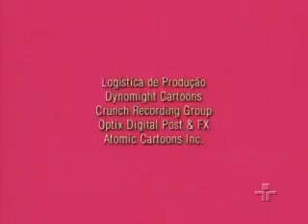8 de fevereiro de 2023